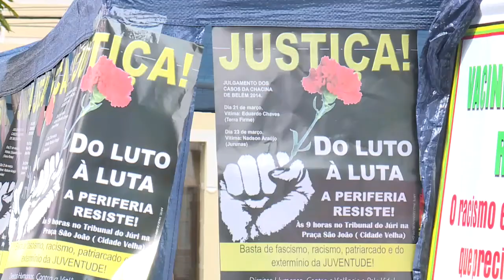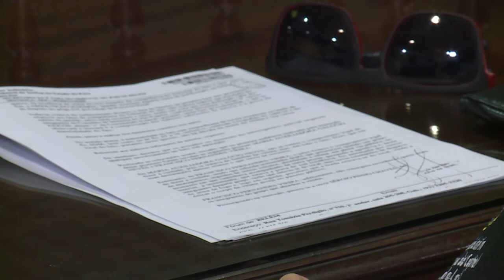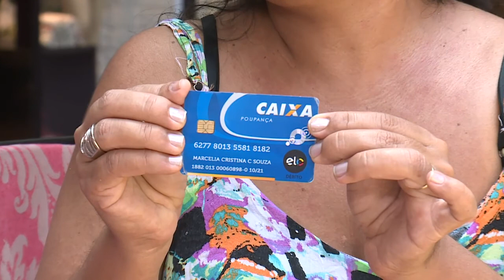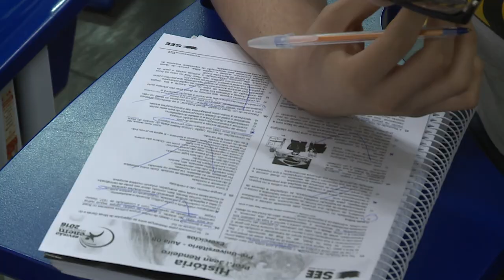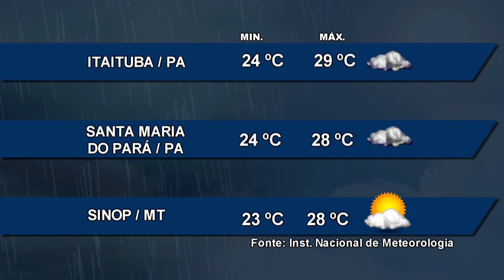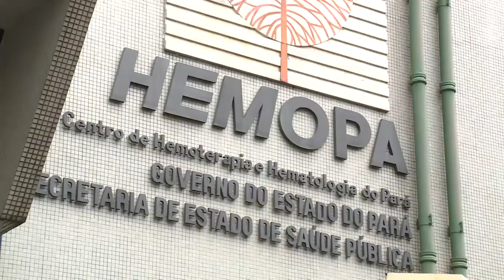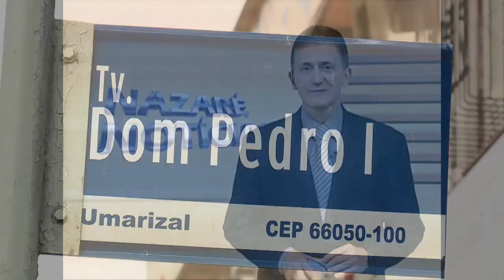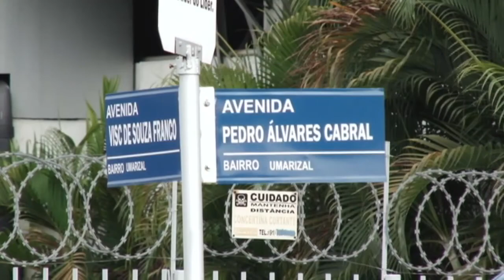Nazaré Notícias - 22/03/2017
- Julgamento de um dos acusados da chacina em Belém termina com condenação de 26 anos;

- No dia da síndrome de Down Audiência pública falou sobre assistência a saúde;

- Doação de medula osséa têm fila de mais de 1500 pessoas em todo país;

- Conhecido como um dos bairros mais nobres de Belém, umarizal revela sua história;

- E na entrevista de hoje vamos falar sobre diversos assuntos de direito de consumidor.